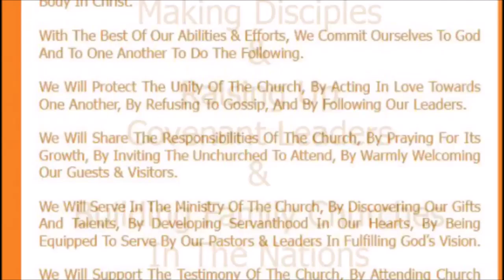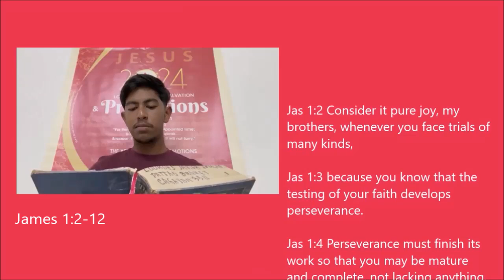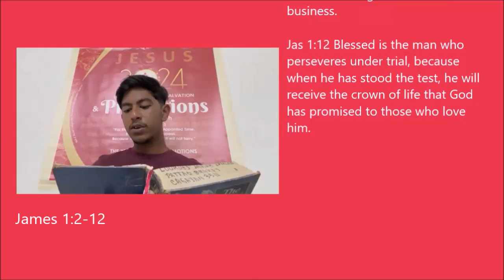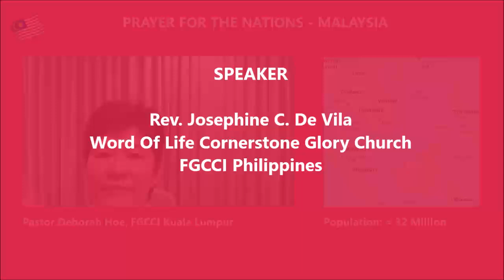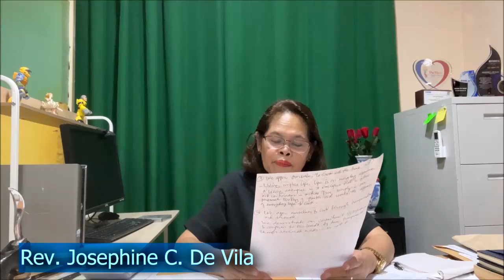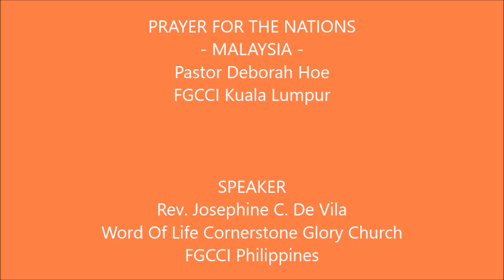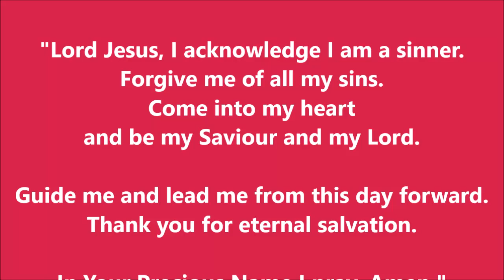Weekly Service 18 Aug 2024 - Speaker: Rev. Josephine C. De Vila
Committing Your All To Jesus By Rev. Josephine C. De Vila